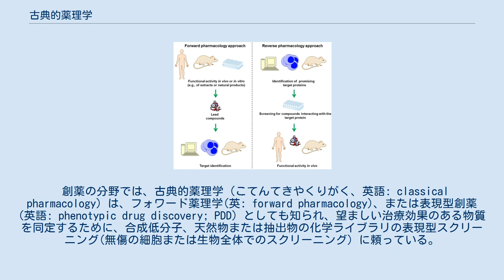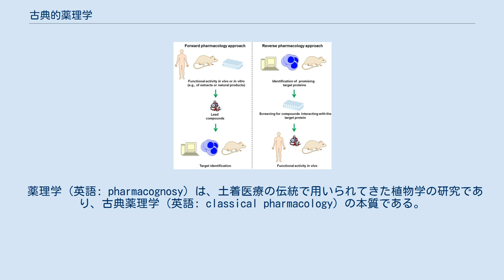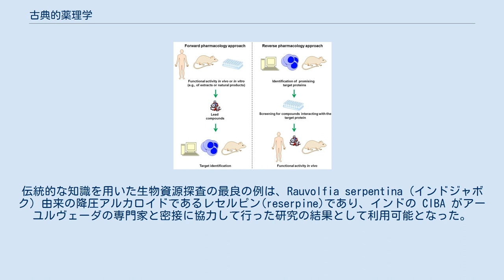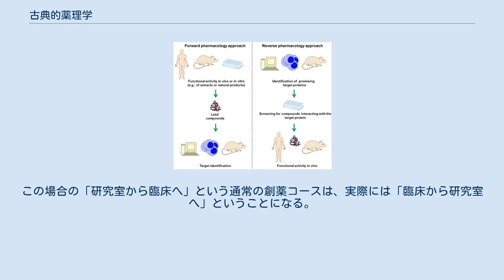古典的薬理学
(左) 創薬におけるフォワード(古典的)薬理学的アプローチは、天然物や抽出物の生体内または試験管内での作用をもとに、薬剤候補を特定し、生化学的標的を決定する。
 (右) 逆薬理学的アプローチは、まず有望な生物学的標的を仮定し、化学ライブラリを基に標的の活性を修飾する分子をスクリーニングし、生体内の試験で確認する。
 創薬の分野では、古典的薬理学（こてんてきやくりがく、英語: classical pharmacology）は、フォワード薬理学(英: forward pharmacology)、または表現型創薬 (英語: phenotypic drug discovery; PDD) としても知られ、望ましい治療効果のある物質を同定するために、合成低分子、天然物または抽出物の化学ライブラリの表現型スクリーニング(無傷の細胞または生物全体でのスクリーニング) に頼っている。
 医薬品化学の技術を用いて、これらのスクリーニングヒットの効力、選択性、およびその他の特性を最適化して、薬剤候補を製造する。
 古典的薬理学は、伝統的に新薬の発見の基礎となってきた。
すなわち化合物を、疾患の細胞モデルまたは動物モデルでスクリーニングして、表現型に望ましい変化を引き起こす化合物を同定する。
化合物が発見された後にのみ、その化合物の生物学的標的を決定する努力を行う。
 最近では、特定の生物学的標的が疾患を修飾しているという仮説を立て、精製された標的の活性を修飾する化合物をスクリーニングすることが一般的になってきている。
その後、これらの化合物が所望の効果を有するかどうかを確認するために、動物を用いて試験が行われる。
このアプローチは、「逆薬理学」(英語: reverse pharmacology)または「ターゲットベース創薬」(英語: target based drug discovery; TDD) として知られている。
 しかし、最近の統計学的分析によると、新規の作用機序を持つファースト・イン・クラスの(画期的な)医薬品の多くは、表現型スクリーニングに由来するものであることが明らかになり、古典的薬理学的な方法への関心が高まっている。
 薬理学 (英語: pharmacognosy) は、土着医療の伝統で用いられてきた植物学の研究であり、古典薬理学 (英語: classical pharmacology) の本質である。
薬理学と古典薬理学は、多くの場合、逆薬理学(英語: reverse pharmacology)とは対照的である。
つまり逆薬理学では、特定の標的に対して親和性のある化合物のスクリーニングライブラリーを作成することから始まり、標的から逆算して新薬を同定することである。
これに対して薬理学では、民間薬はまず臨床試験で有効性が確認される。
有効性が確立されて初めて、その薬の生物学的標的を決定する努力がなされる。
 古典薬理学は、アーユルヴェーダ薬(英語: ayurvedic drugs)の臨床試験に用いられるアプローチの一つである。
この方法では、長年にわたって使用されており、病気の治療に有効であるという事例証拠があり、安全であると推定されている民間薬 (例えばアーユルヴェーダ) が、臨床試験でその有効性を検証される。
 アーユルヴェーダの知識により、医薬品研究者は、定評のある安全性が実証された植物材料から始めることができると主張されている。
伝統的な知識を用いた生物資源探査の最良の例は、Rauvolfia serpentina (インドジャボク) 由来の降圧アルカロイドであるレセルピン(reserpine)であり、インドの CIBA がアーユルヴェーダの専門家と密接に協力して行った研究の結果として利用可能となった。
この場合の「研究室から臨床へ」という通常の創薬コースは、実際には「臨床から研究室へ」ということになる。